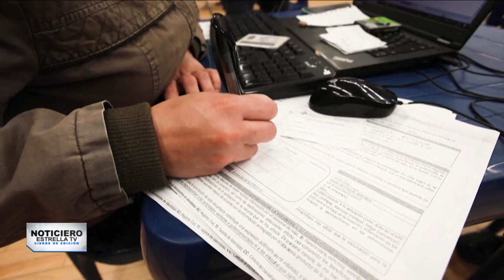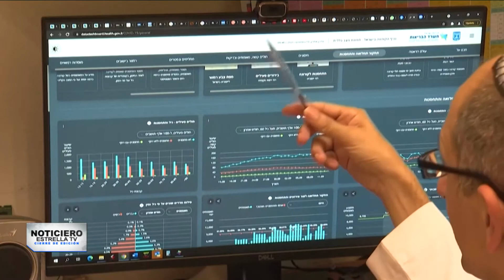Mujeres embarazadas sin inoculación están en peligro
Solo el 31% de las embarazadas en EEUU se ha vacunado. Los CDC invitan a estas mujeres a inmunizarse contra el COVID-19.